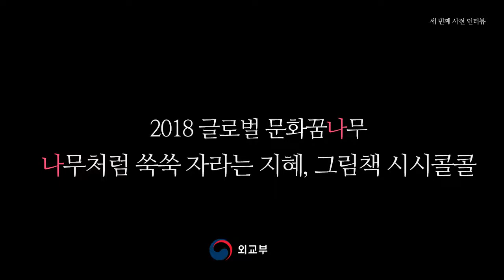[2018 글로벌 문화꿈나무] 시시콜콜 사전 인터뷰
외교부 공공외교포털